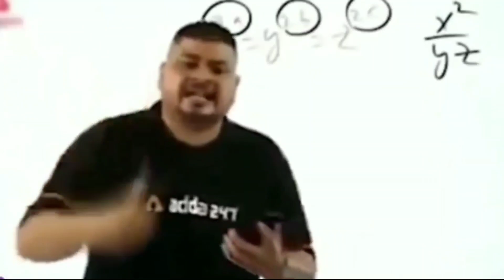POCO X3 PRO VS REDMI NOTE 8 PRO | POCO X3 PRO GAMEPLAY | HANDCAM |BATTLEGROUND MOBILE INDIA